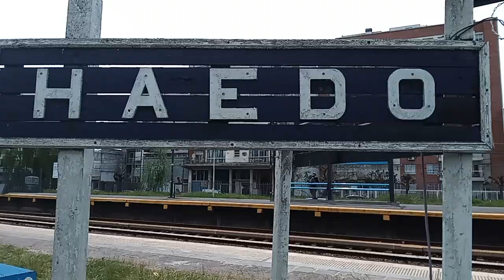Tren carguero, cruzando el ferrocarril Sarmiento. En Haedo, por el ramal a Temperley y Caseros.